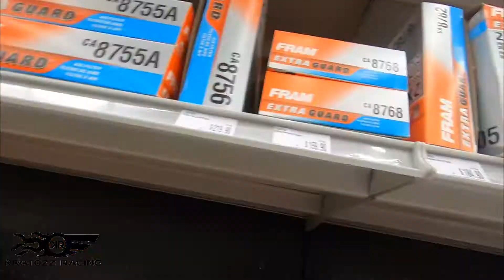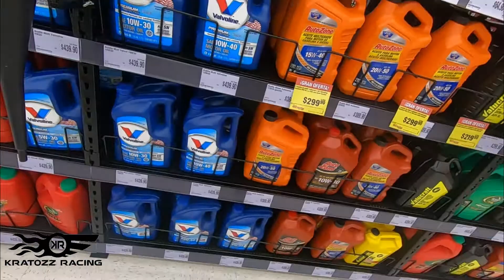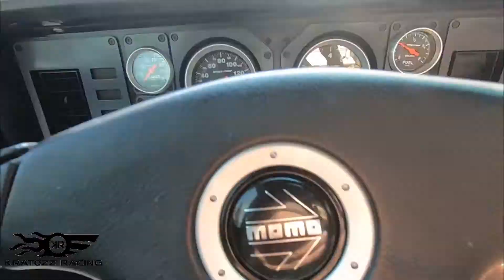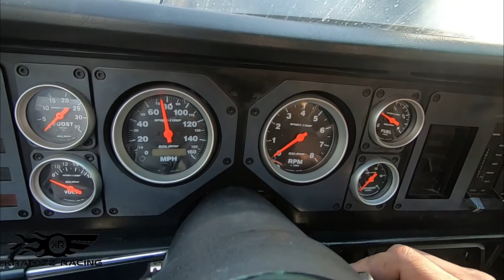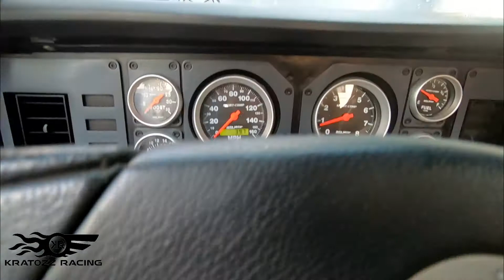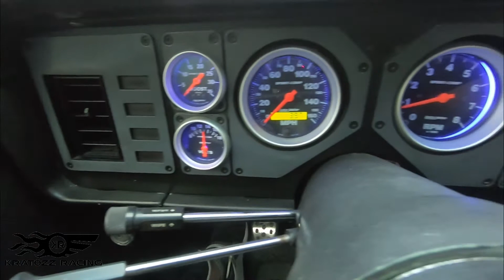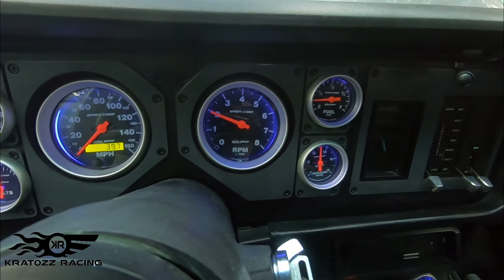CAMBIO DE ACEITE DE MOTOR Y PRENDER EL FOX EN AÑOS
😳ACOMPÁÑAME EN LA TRANSFORMACION DEL FOX BODY MUSTANG Y SUS CAMBIO DE COLOR Y DESEMPEÑO